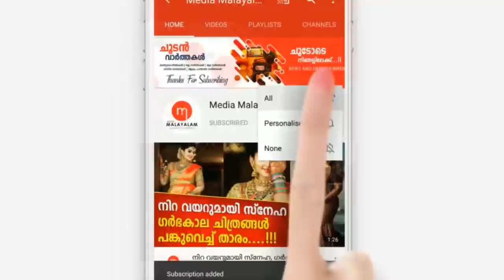ആ രഹസ്യം വെളിപ്പെടുത്തി ഡോക്ടർ സൗമ്യ